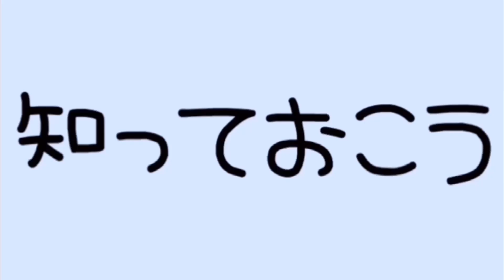鉄道マメマメ知識知っておこう第２回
突然始まった新企画、４月から社会に出るフレッシュマン、フレッシュウーマン達へ明日からでも役に立つ「鉄道のマメマメ知識」を教える動画、その名も『知っておこう』。

第2回は「知らない新幹線」です🚅

これはJR西日本の米原駅の近くにある財団法人鉄道総合技術研究所・風洞技術センターに屋外保存されている高速試験用電車「955形電車（通称300X）」です。

JR東海が1995年、今から26年前に制作した新幹線で、今の新幹線の前の前の新幹線の原型だと考えてもらえれば良いかと思います😊

「おじいちゃん新幹線🚅」は毎日、新幹線の見える所から高速鉄道の「安全」を見届けてくれています😊